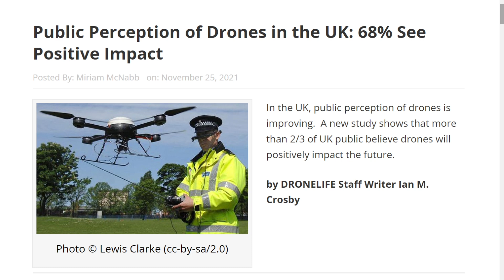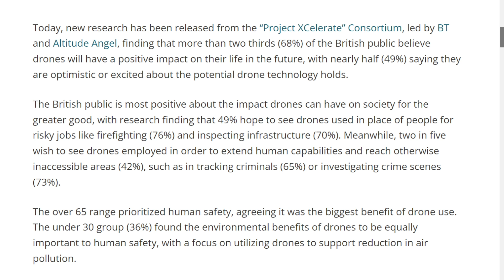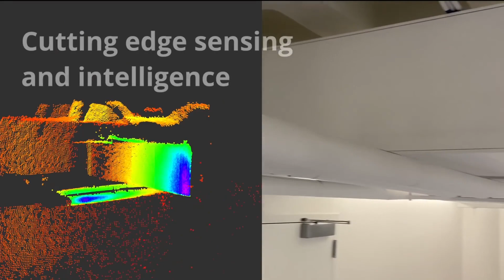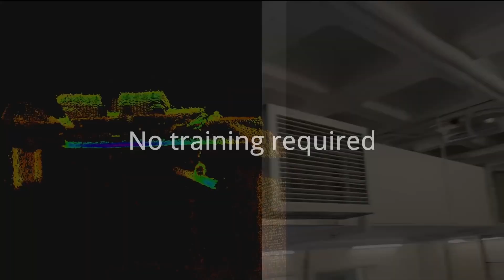Drone Life News - Law Enforcement Drones, Renault’s Flying Car, Dronut – the Propeller-less Drone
This week’s drone news is about all the latest developments in the drone industry including flying car from Renault and drones without propellors.

🔥Get Your Biggest and Most Common Drone Certificate Questions Answered by claiming our FREE Part 107 Guide NOW!

Timestamps:
02:32 Research report by a leading UK-based agency highlights the growing acceptance of law enforcement drones
06:20 Dronut launches propeller-less drones that can fly in complex environments
10:23 Renault celebrates 60th anniversary with launch of The Flying Car